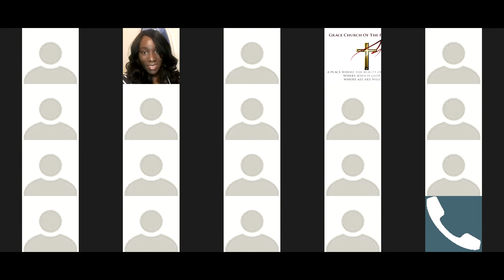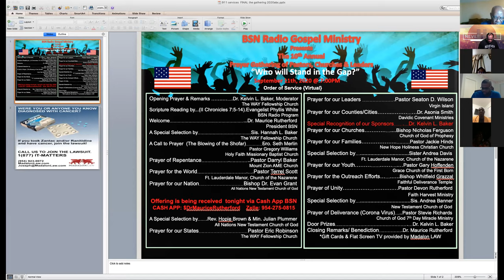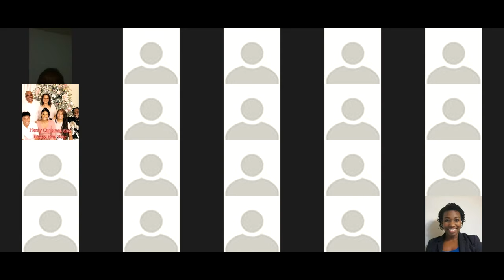10th Year Prayer Gathering of Pastors & Churches/BSN Radio Gospel Ministry 2020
Prayer gathering